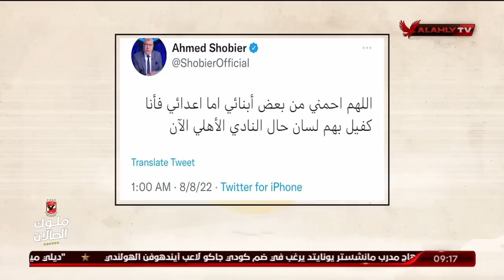مقالي ومقالوا " دعوة شوبير " .. القيعي: الأزمات الصعبة تفرز وتكشف الصديق الحقيقي من صديق المصلحة.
مقالي ومقالوا " دعوة شوبير " .. القيعي: الأزمات الصعبة تفرز وتكشف الصديق الحقيقي من صديق المصلحة | ملك وكتابة